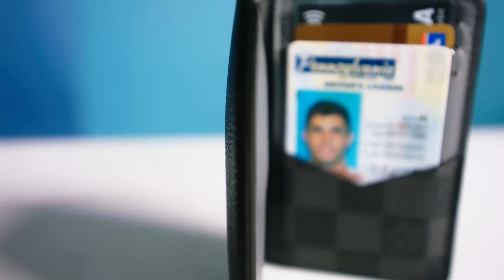10 Things USMNT's Christian Pulisic Can't Live Without | GQ Sports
There are a few things Chelsea attacking midfielder Christian Pulisic can't live without when he hits the road. From Nike Air Force 1 sneakers and Reese's peanut butter cups to cologne and his cell phone, these are the soccer (or football, if you like) star's travel essentials.